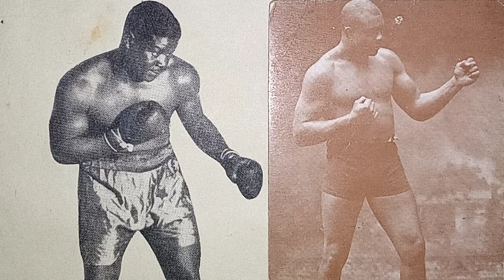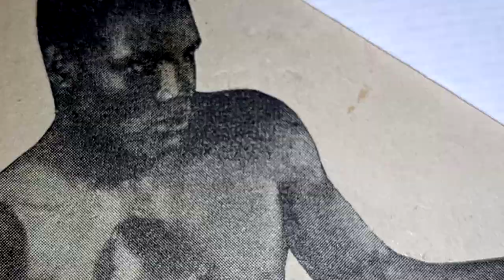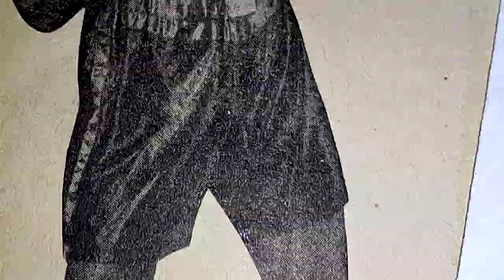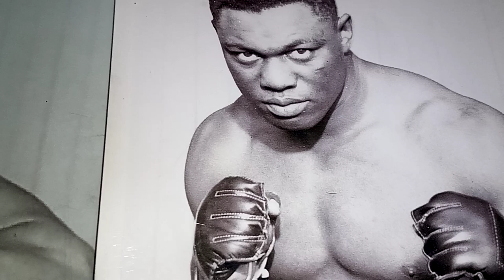SCRAPBOOK BOXINGS Museum of the Forgotten Fisticuffs Series PT 734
WARNING THIS VIDEO IS FOR BOXING CONVERSATIONAL ARCHIVES 18 YRS AND OLDER IS ADVISED. COLORED HEAVYWEIGHT CHAMPION OBIE WALKER.